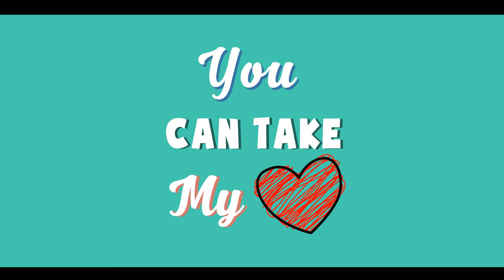Take my heart (short)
Gửi Yt :3